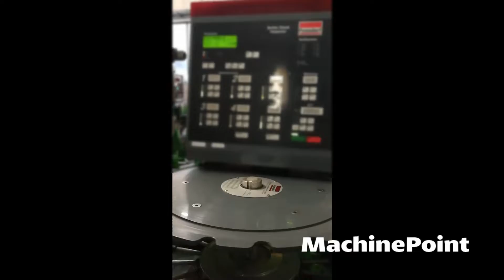PONNDORF BCI Bottle inspector | PONNDORF Machines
PONNDORF BCI in production
█► MachinePoint presents you a used Bottle inspector for sale, from year 1999. The brand is PONNDORF and the model is BCI. Output is 20000 U/h and Format is 0,25 L - 1 L. This machine is classified under Filling lines\Beverages\Water and Soft Drinks\Glass filling, 8. Filling lines\Beverages\Water and Soft Drinks\Cans filling and Ancillary Equipment in MachinePoint inventory.